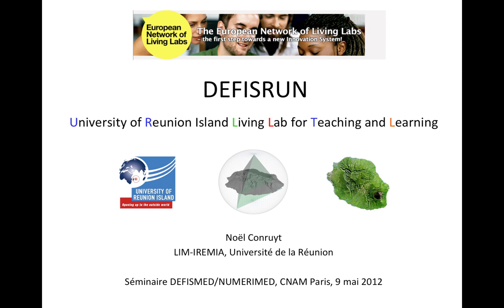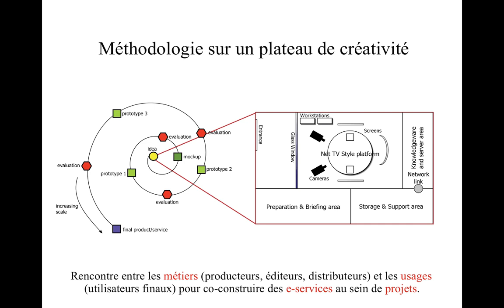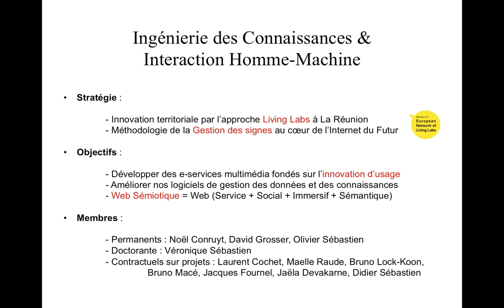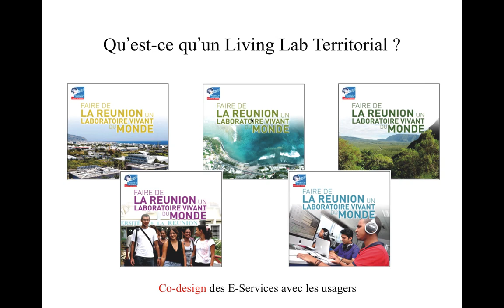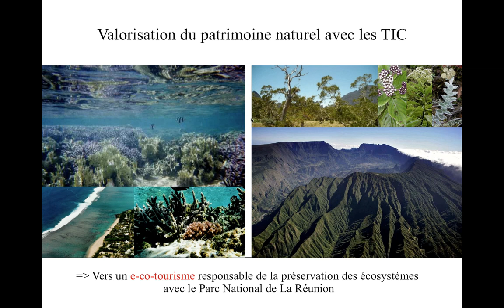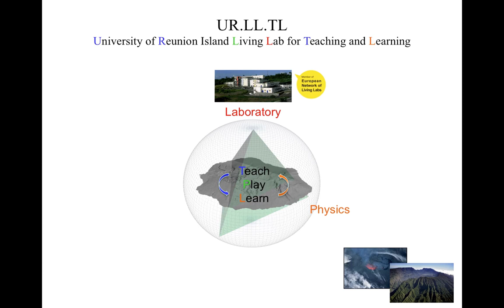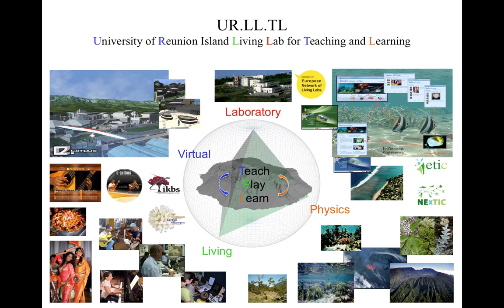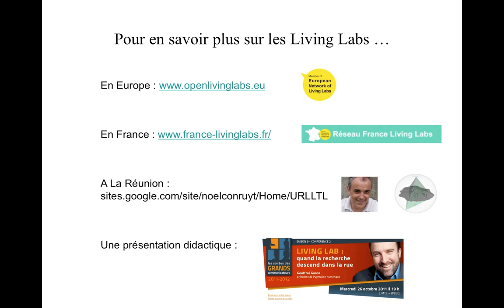DefisRun_1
Cette présentation DefisRun présente les enjeux du développement d'un Living Lab en Teaching et Learning à l'université de La Réunion pour innover avec les gens.